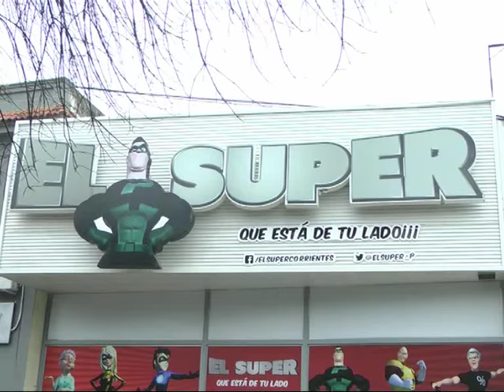El Super de Resistencia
1er Aniversario de EL SUPER que está de tu lado.  .